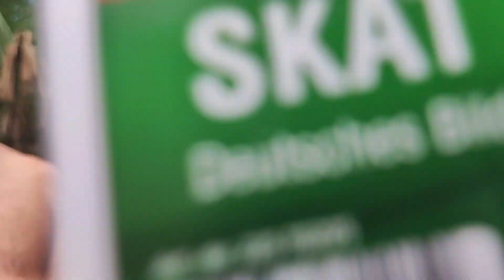#8 Juniper Springs and Ocala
we left Lake George on Monday to visit one of Florida's many springs. Juniper Springs was built in 1937 within 100 days. crazy story
had a great time swimming and using Max's phone which was waterproof after all ;)
then off to Ocala where Max got us a gig, Simon made plans to continue using the drums he bought in the Bigband as well and Robin got something else done but that's for the next video ...:)